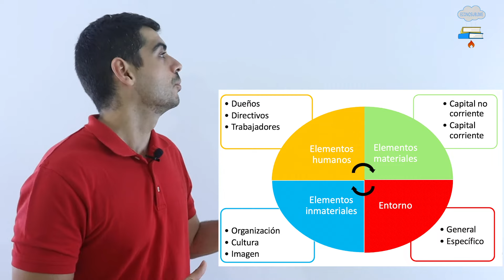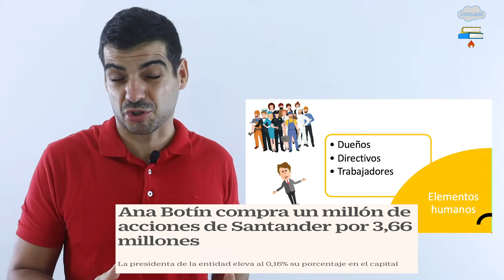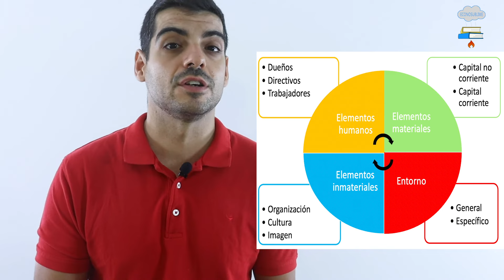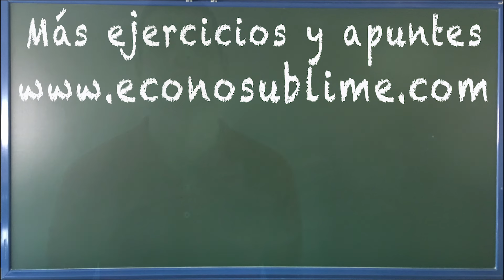Los elementos de la empresa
Este vídeo forma parte del tema 1 del curso completo de economía de empresa. Abajo te dejo todos los vídeos. Aquí explicamos elementos humanos,materiales, inmateriales de la empresa

TEMA 1. LA RAZÓN DE SER DE LAS EMPRESAS